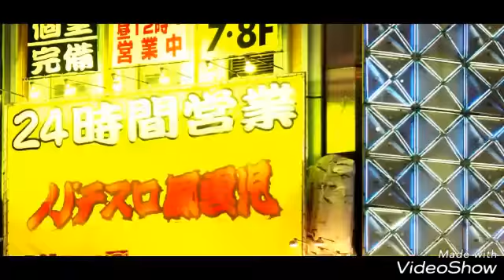TOP 5 MERCEDES-BENZ CARS YOU MUST KNOW 2018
Mercedes-Benz is one of the best companies in the world. Here are some of the top concept cars by Mercedes.
Since its inception, Mercedes-Benz had maintained a reputation for its quality and durability. Objective measures looking at passenger vehicles, such as J. D. Power surveys, demonstrated a downturn in reputation in these criteria in the late 1990s and early 2000s. By mid-2005, Mercedes temporarily returned to the industry average for initial quality, a measure of problems after the first 90 days of ownership, according to J. D. Power.[33] In J. D. Power's Initial Quality Study for the first quarter of 2007, Mercedes showed dramatic improvement by climbing from 25th to 5th place and earning several awards for its models.[34] For 2008, Mercedes-Benz's initial quality rating improved by yet another mark, to fourth place.[35] On top of this accolade, it also received the Platinum Plant Quality Award for its Mercedes’ Sindelfingen, Germany assembly plant.[35] J. D. Power's 2011 US Initial Quality and Vehicle Dependability Studies both ranked Mercedes-Benz vehicles above average in build quality and reliability.] In the 2011 UK J. D. Power Survey, Mercedes cars were rated above average.A 2014 iSeeCars.com study for Reuters found Mercedes to have the lowest vehicle recall rate.